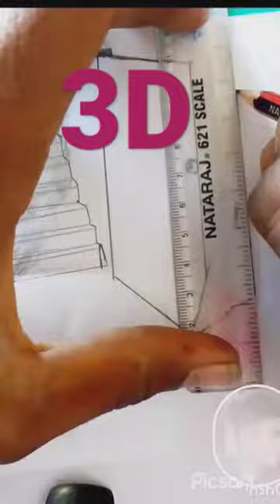3D drawing •|| बनाई इजी तरीके से 3D 🤯🪄🪄🤯🤯😝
3D drawing •|| बनाई इजी तरीके से 3D 🤯🪄🪄🤯🤯😝

How to make tattoo at home with pen and Colgate | Temporary tattoo | Tattoo - To Do